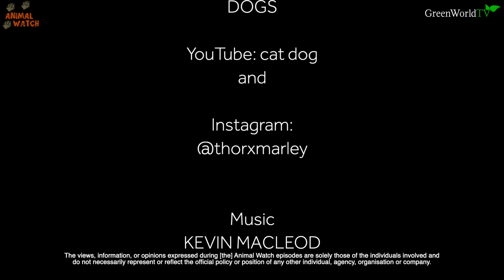THE WORLD'S LARGEST CAUCASIAN SHEPHERD OVCHARKA HAS DIED - RIP Mighty Maximus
Dear Viewers, its with a heavy heart that we must tell you that the star of Animal Watch The Mighty Maximus has passed away from a brain tumour. He passed gently in the arms of his loving human Brendan. Today is a celebration of his best moments on our channel and a thankyou to him for being such a gentle, beautiful giant and showing how such a powerful 'wolf killing' breed can be so sweet. We are all sad here at Animal Watch.

The Caucasian Shepherd / Ovcharka or Russian Bear Dog is one of the world's most powerful flock guardian breeds which has the capability to engage and possibly kill a wolf in one on one combat. Developed in the Caucasian Mountains Georgia, he has a thick coat to protect him from the elements and stop bites to his neck. It has even been said that he can take on bears.

Mighty Maximus was the most famous Caucasian Shepherd in the world with multi million views on Animal Watch. People trembled as I met him and were astonished by how gentle he was around other dogs and children. Max was proof that good training and socialisation can create a loving pet as well as a powerful guard dog. We wish Brendan well in this difficult time.

Anneka's TikTok: @annekasvenskaofficial

Featuring:
Brendan Mognahan and Maximus

Additional Footage curtesy of Jozo Dogs